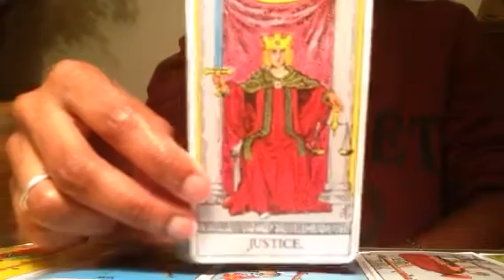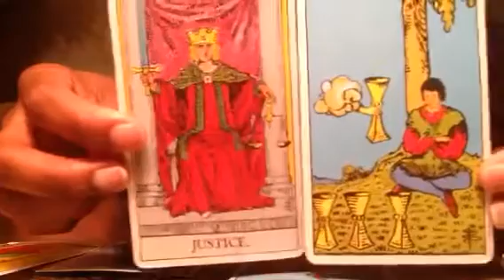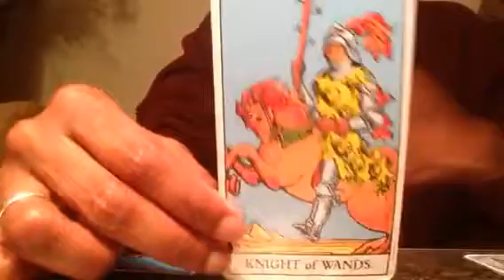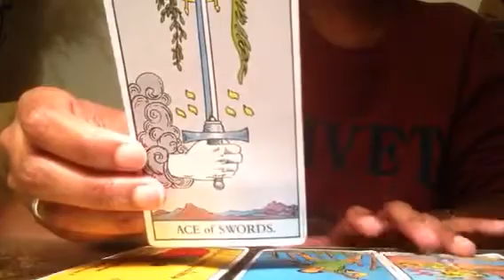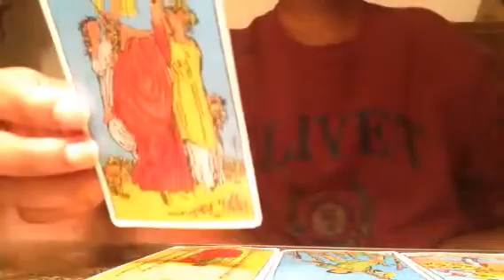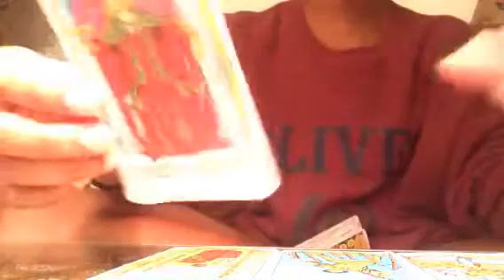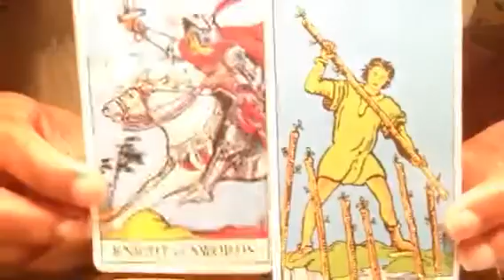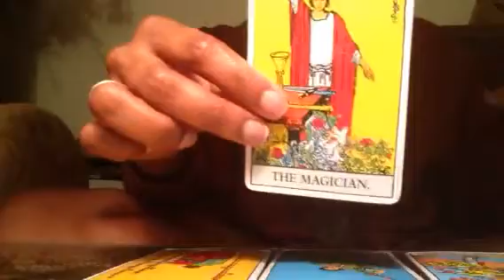Divine Feminine Current Energy